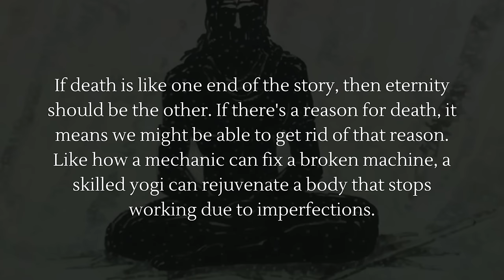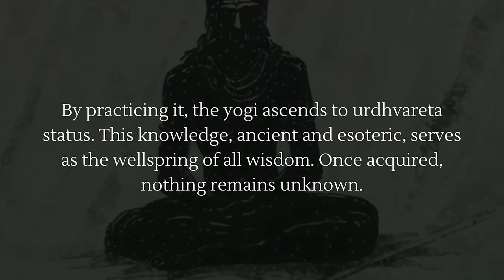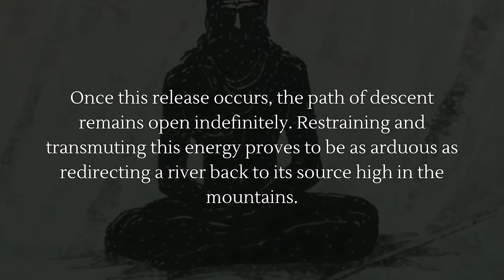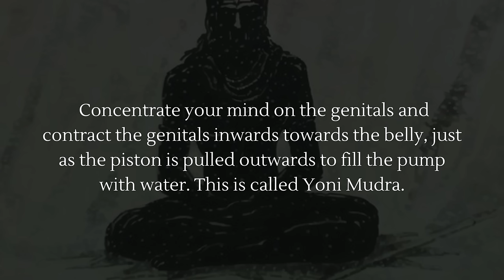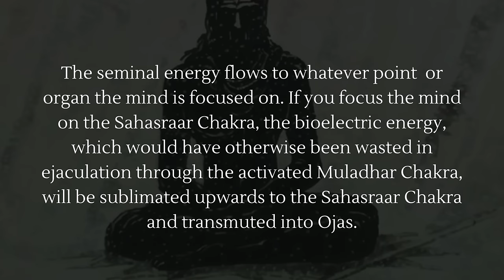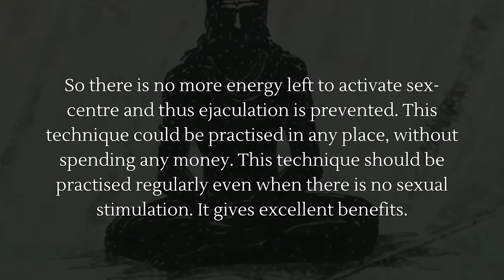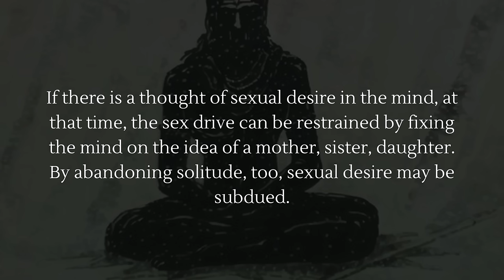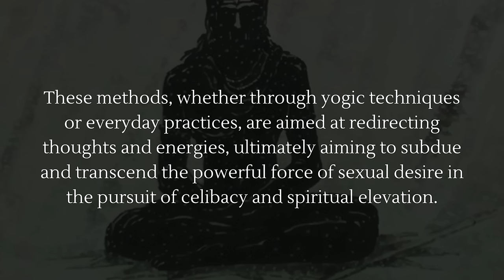Yogic Techniques: How to Preserve Seminal Energy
The discussion encompasses the essence of celibacy, emphasizing its spiritual significance and the ancient wisdom surrounding it. It explores the concept of semen as vital energy and its connection to death, birth, and immortality according to yogic teachings. The pursuit of celibacy is defined through refraining from lustful thoughts and actions, with emphasis on the significance of Brahmavidya (knowledge of the supreme spirit) and the distinction between ordinary and extraordinary celibacy.

Techniques for conserving seminal energy are detailed, ranging from focusing the mind during arousal to specific yogic practices aimed at preventing ejaculation. Additional methods, both yogic and everyday practices, such as fixing the gaze, redirecting thoughts, and physical actions like cold water usage or pranayama, are introduced to subdue sexual desires.

Ultimately, these diverse approaches aim to redirect energies and thoughts, advocating for the restraint and transcendence of sexual desire in the pursuit of celibacy and spiritual growth.